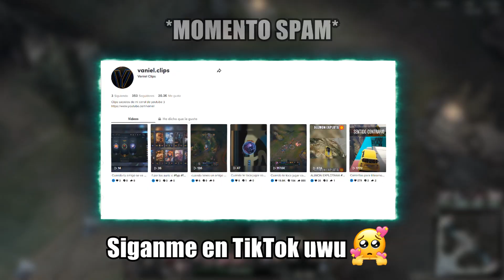MAESTRO YI ME CAMPEA Y ME TILTEO🤬 l League of Legends ARGENTINA🇦🇷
uwu

League of Legends ARGENTINA
MAESTRO YI
MAESTRO YI ME CAMPEA *ME TILTEO*